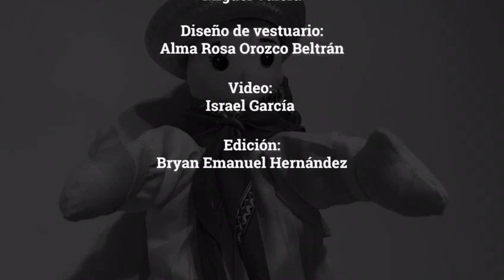¡Grandeza de Tajín! / El Decimero jarocho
El Decimero jarocho hoy presenta ¡Grandeza de Tajín! Es una colaboración de Miguel Valera